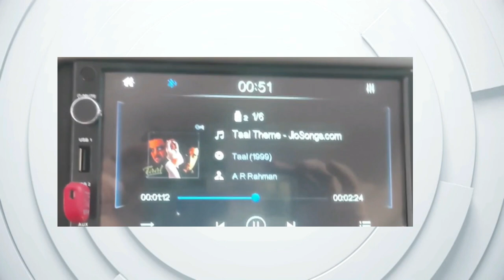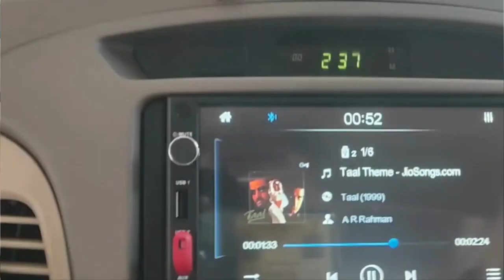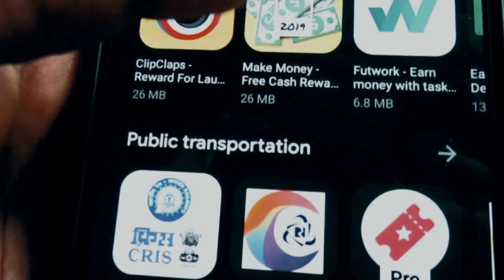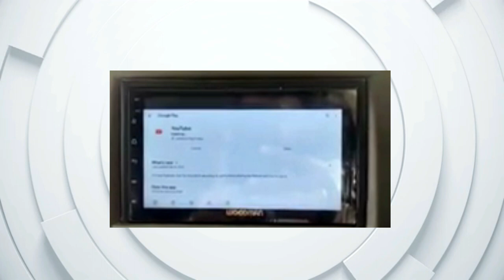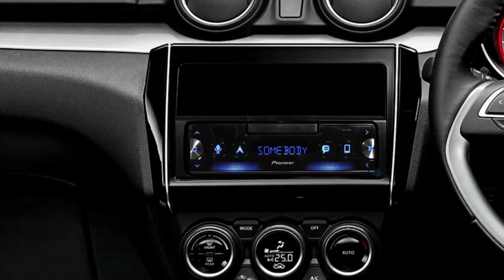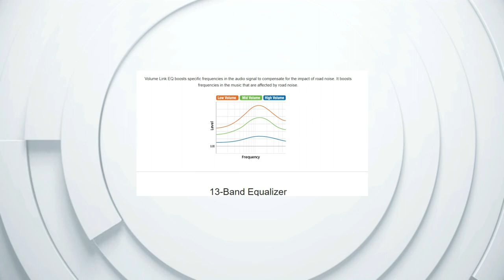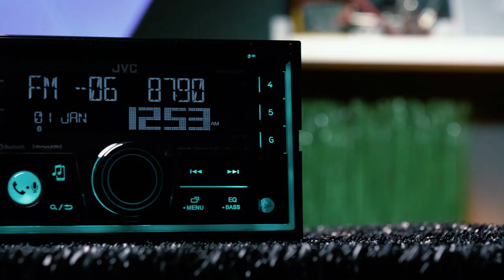Top 5 Car Touchscreen Systems You Can Buy Under 10,000 | (For All Cars) | Auto Tatva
So here it is, the 2022 edition of the best car touchscreen stereo system (car infotainment systems) that you can buy for your car under Rs.10000. All of these systems come from reputed brands and support phone link, Bluetooth connectivity and good sound output. I have also suggested a car stereo in the budget that supports android and can be linked with Apple iPhones (iOS devices). The systems recommended here are under the budget of Rs.10,000. These systems are suitable for most car models that have a 2 din stereo setup cabinet. It is advisable to get the stereo installed from an authorized service center or dealer who has proper expertise in installing the setups without damaging the car or de-voiding warranty.

🎙️ Listen to India's first Hindi auto & industry podcast.

Sony XAV5500
Sony XAV7000 (If budget is above 30,000)
Pioneer A34BT
Pioneer 5290BT
Woodman Neo5
Pioneer 2 Way Coaxial Speakers
Pioneer 4 Coaxial Speakers
Pioneer BassTube
Pioneer 250W Subwoofer
Pioneer 5 Channel Amplifier
Sony 4 Channel Amplifier
Sony 2 Way Component Speakers
Sony 160W Subwoofer
Sony Powerbox 800W 4 Channel Subwoofer
Sony Amplifier
JBL 100W Speakers
Rockford Fosgate BaseTube
JBL 1500W Subwoofer

👉About Me: An Automobile Engineer by education and profession. Before founding this channel, I have spent around 10 years writing about automotive and technology on my own blog and as a content contributor. I also have experience working Automotive Industry as an Engineer & have seen various manufacturing & product industries up close, I believe in making content that truly makes an impact in your lives and helps you